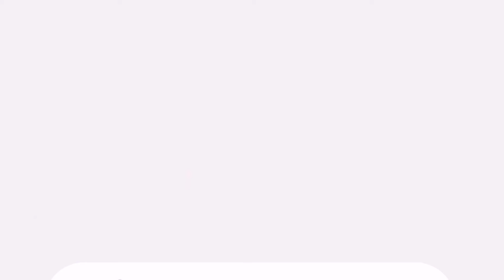فردوس العياري صاحبة أعلى معدل في شعبة العلوم التجريبية بولاية نابل